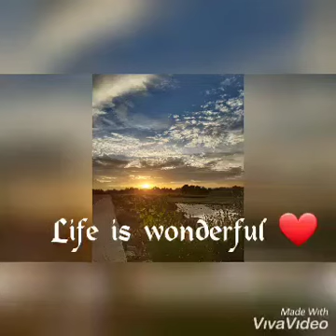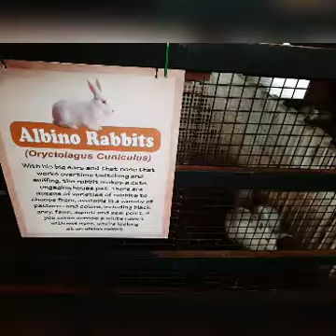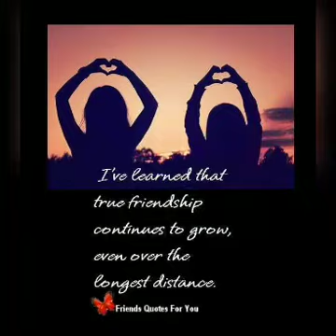When in CDO Amaya View |Bonding moments with friends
Treasured friendships.Missed our bonding moments.Sister's by heart 💓💓💓